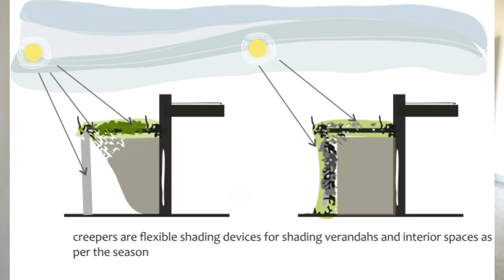TIPS FOR HOUSE CONSTRUCTION FOR HOT ZONES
IN THIS VIDEO WE TALK ABOUT CONSTRUCTION TIPS OF BUILDING FOR HOT ZONES THE TOPIC THAT WE ILL COVER IN THIS VIDEO IS:
FACTOR TO BE CONSIDERED FOR COMFORT CONDITIONING OF BUILDINGS IN HOT REGIONS
1-effect of air movement
2-effect of solar radiation
3-effect of thermal insulation
4-mass of construction
5-shading
-external shading by construction
-external shading by vegetation
-internal shading
-shading by translucent glass
6-orientation of building
7-floors effect
HEAT INSULATION OF ROOFS:

1- heat insulating material
2-heat insulating material under roof
3-white washing top of the roof
4-shading of roof
5-increasing ceiling height